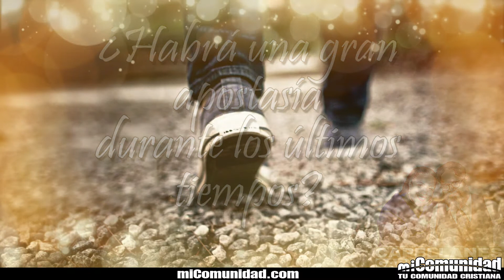¿Habrá una gran apostasía durante los últimos tiempos?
miComunidad.com) ¿Habrá una gran apostasía durante los últimos tiempos? La Biblia indica que habrá una gran apostasía durante los últimos tiempos. La “gran apostasía” se menciona en 2 Tesalonicenses 2:3. Una apostasía es una rebelión, un abandono de la verdad. La Reina-Valera 1960 (RVR1960) lo llama “la apostasía“, mientras que la Nueva Versión Internacional (NVI) lo llama “la rebelión“. Y eso es una apostasía: una rebelión, un abandono de la verdad. El fin de los tiempos incluirá un rechazo total de la revelación de Dios, un “alejamiento” adicional de un mundo ya caído...